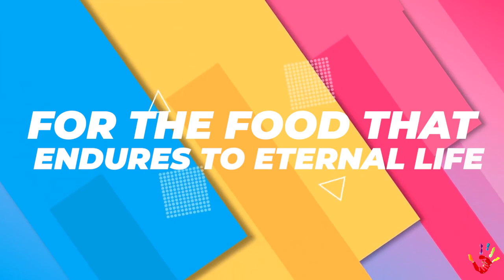John 6:27 (4-8 Years)